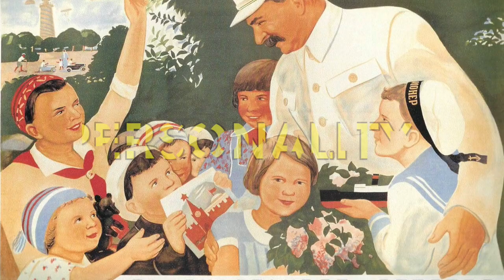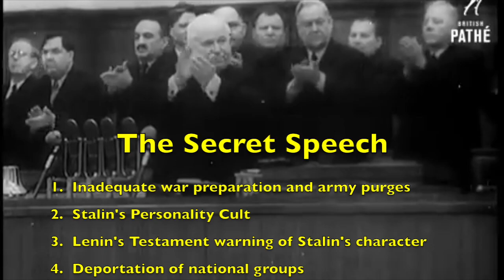Do You Want to Hear a Secret Speech?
A short ditty about Khrushchev's "Secret Speech" to the Communist Party Congress in 1956, denouncing Stalin. All set to "Do You Want to Know a Secret?" by the Beatles.